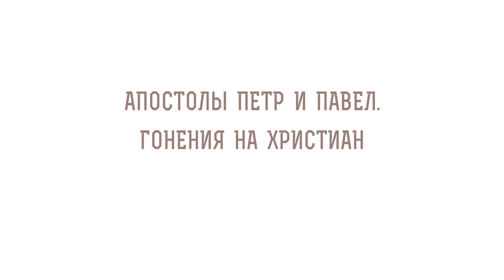АПОСТОЛЫ ПЕТР И ПАВЕЛ. Гонения на христиан. Протоиерей Олег Стеняев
День Петра́ и Па́вла или Петро́в день; полное название День святы́х, сла́вных и всехва́льных первоверхо́вных апо́столов Петра́ и Па́вла (др.-греч. Μνήμη τῶν Ἁγίων ἐνδόξων καὶ πανευφήμων Ἀποστόλων καὶ Πρωτοκορυφαίων, Πέτρου καὶ Παύλου.) - христианский праздник в честь святых апостолов Петра и Павла. Празднуется в Русской православной Церкви 29 июня (12 июля). День апостолов Петра и Павла завершает собой Петров пост (сам праздник не входит в число дней этого поста).
В сегодняшнем видео размышляем по поводу этого Праздника вместе с протоиереем Олегом Стеняевым и касаемся следующих тем:
🔸Об Апостолах Петре и Павле.
🔸Почему считается что Апостол Петр христианин первого поколения? Что это значит?
🔸Кто такой Самоочевидец Христа?
🔸О Первенстве Апостола Петра. Особое положение Петра перед другими Апостолами.
🔸О призвании Апостола Павла, его жизни до встречи с Христом.
🔸О встрече Павлом Иисуса Христа по дороге из Иерусалима в Дамаск.
🔸О взаимоотношениях между Апостолом Петром и Павлом.
🔸Об апостольстве Петра и Павла.
🔸О существующей на тот момент Христианской Церкви.
🔸О Первом Римском Папе.
🔸О посланиях к римлянам Апостола Павла.
🔸Свидетельство Св. Иоанна Златоуста о Апостолах.
🔸О греческом слове "мортирас" (мученик).
🔸Толкование "претерпевшей до конца спасется".
🔸О начале гонений на христиан. Воспоминания Петрова поста.
🔸Толкование "Радуйтесь яко мзда Ваша велика на небесах".
🔸Почему преследовали христиан? Кого еще преследовали римляне?
🔸Об отношение римлян к своим и чужим богам.
🔸О появлении понятия "человек".
🔸О христианском универсализме.
🔸О 10 известных гонений на христиан.
🔸Об императоре Нероне.
🔸О жене императоре Помпеи Сабине. Характеристика Помпеи Иосифа Флавия.
🔸О причине первых гонений.
🔸Об обвинения языческого общества христиан.
🔸О казнях. Появлении традиции осенения себя крестным знамением.
🔸О встречи Христа с Апостолом Петром, когда тот покидал Рим.
🔸О смерти Апостолов. В смерти они оказались вместе.
🔸О Месте захоронения останков Апостола Петра.